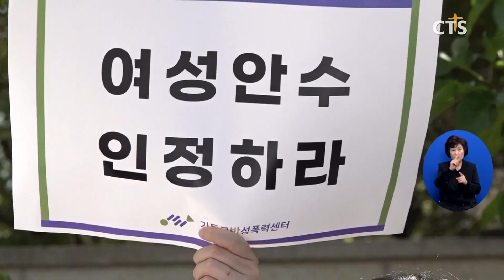[교계브리핑] 여성 목사안수에 대한 요구 커져 - 장창일 기자 (국민일보)ㅣCTS뉴스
앵커 : 한주간 기독교소식을 살펴보는 주간 교계 브리핑 시간입니다. 국민일보 장창일 기자 나왔습니다.

앵커 : 여성 목사들이 늘고 있지만 여전히 여성에게는 안수하지 않는 교단들이 있다고 들었는데. 어떤까요?

장 : 네. 그렇습니다. 예장(합동), 고신 총회 등 보수적인 성향의 교단에 여성 안수 제도가 없습니다. 다만 몇 해 전부터 예장(합동) 총회에서 여성 안수에 대한 요구가 커지고 있는데요. 최근 이 교단 여성사역자특별위원회TF가 여성 사역자 처우 개선을 위한 공청회를 열고 교단의 여론을 모았습니다.

앵커 : 그렇군요. 현장 분위기가 어땠나요?

장 : 네. 여전히 여성 사역자들이 설 자리가 없다는 걸 여실히 보여준 자리였습니다. 여성 사역자들이 원하는 안수는커녕 ‘동역사’라는 이름의 새로운 직분이 제안되기도 했습니다. 여성들은 강하게 반발하고 있습니다.

앵커 : 동역사라는 직분은 처음 들어보는데. 어떤 사역을 하는 직분인가요?

장 : 네. 신학대학원을 졸업한 여성 사역자에게 동역사란 명칭을 부여하자는 제안이 TF 내부에서 나왔는데요. 하나님이 하와를 아담의 ‘돕는 배필’이라고 부른 점과 바울이 브리스가와 아굴라를 ‘동역자’라고 호칭한 내용 등을 근거로 만든 조어입니다. 목사 안수를 바라는 여성들에게 동역사는 너무 큰 간극이 있는 셈이죠.

앵커 : 그런데 궁금한 점이 있는데요. 목사 양성 기관인 신학대학원에 안수를 받을 수 없는 여성들이 어떻게 진학할 수 있었던 거죠?

장 : 그 점이 핵심입니다. 예장(합동) 총회는 여성들에게 목사·장로 안수를 주지 않지만 오랜 세월 교단 신학대학원에 여성 신입생들 선발하면서 남성과 여성 졸업생 사이에 큰 차별이 있었습니다. 장로교의 신학교육은 노회가 신학대학원에 목사 후보생 교육을 위탁하는 방식으로 진행됩니다. 그래서 노회장 추천서가 반드시 필요한데. 예장(합동) 신학대학원에 진학하는 여성들은 노회장 추천서를 받을 수 없고 출석하는 교회 담임목사 추천서를 받고 진학해 왔습니다. 학교에 다니다 노회장 추천서와 담임목사 추천서 사이의 엄청난 간극을 알고 좌절하고 있죠. 실제 공청회 현장에서도 “총회가 여성 사역자의 인권을 엄청나게 침해했다”면서 “목사 후보생이 될 수 없는 여성을 뽑아서 3년 동안 신학대학원에서 가르치고는 내팽개쳤다”고 지적했다. 이어 “개혁교회 입장에서 볼 때 하나님과 한국사회, 총회 앞에서 해선 안 되는 일을 총신대와 총회가 했다. 반성하고 회개하라”는 촉구도 있었습니다.

앵커 : 올해 9월 열리는 예장(합동) 총회에 여성 안수 헌의안이 다시 올라오나요?

장 : 보통 총회에서 다루는 헌의안은 노회들이 상정해야 하는데 보수적인 교단 분위기를 감안했을 때 지역 노회가 여성 안수를 헌의할 가능성이 있을 지는 좀 지켜봐야 할 것 같습니다. 다만 동역사 제도를 TF가 제안하고 있는만큼 이 안건이 상정될 가능성이 큽니다. 이에 대해서는 교단 내부에서 온도차가 좀 있는데요. 좀 지켜봐야 할 것 같습니다.

앵커 : 이 같은 내용에 대해 여성 사역자들의 반응도 궁금합니다.

장 : 네. 여성 사역자들은 안타까움을 감추지 못하고 있는데요.
이주연 총신대 신학대학원 여동문회 회장은 “교단의 고민은 알겠지만 동역사를 수용하기엔 온도 차가 너무 크다”면서 “예장(합동) 교회에 다니며 뜨거운 은혜와 목회에 대한 소명을 받고 총신대 신대원에 입학한 우리가 결국 이렇게 되고만 현실이 안타깝다”, “여성 사역자들은 묵묵히 우리 길을 걷겠다. 목사 안수가 궁극적 목적이지만 TF가 이번 총회에 설교할 수 있는 권리인 강도사 허락을 꼭 관철시켜 주시길 바란다”고 전했습니다.

앵커 : 오늘 여기까지 듣겠습니다. 지금까지 국민일보 장창일 기자와 함께 했습니다. 장창일 기자, 수고했습니다.